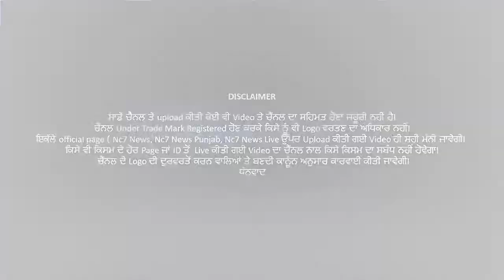Goraya Ch Hoi Baddi Bardat || Nc7 News Exclusive